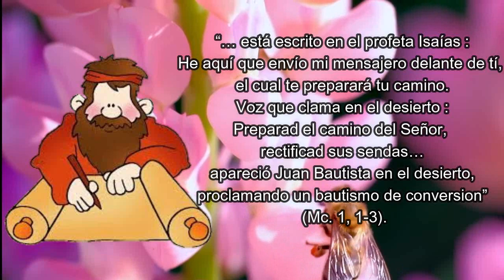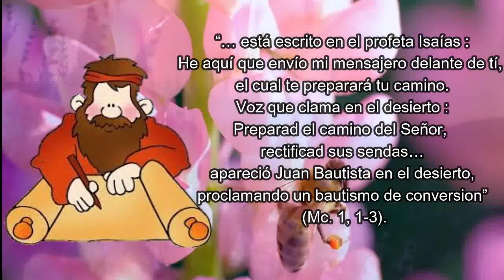Mejoramiento de educación en la fe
María invita a Catalina para que se prepare para el encuentro, le deja el tiempo necesario para que pueda vestir su corazón.